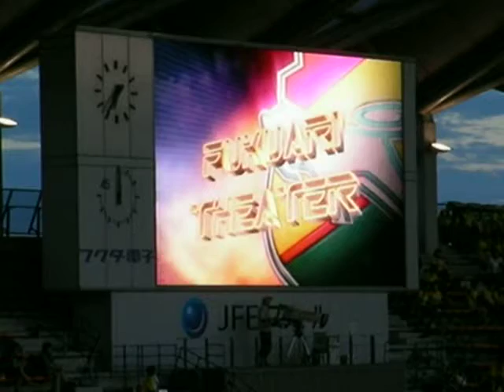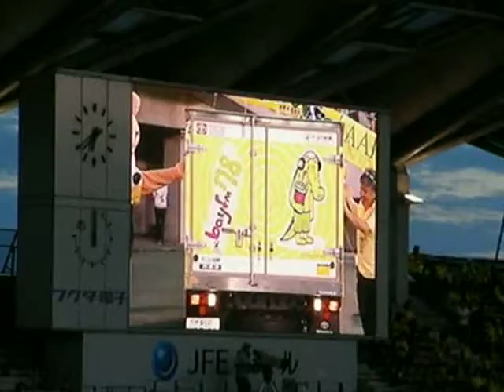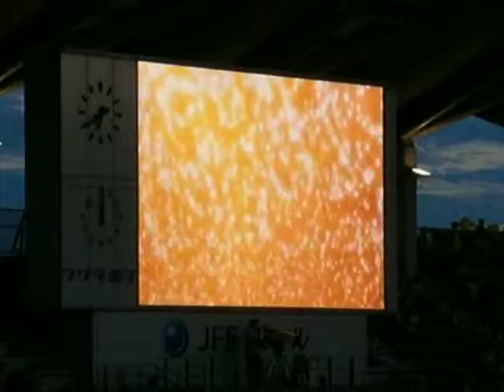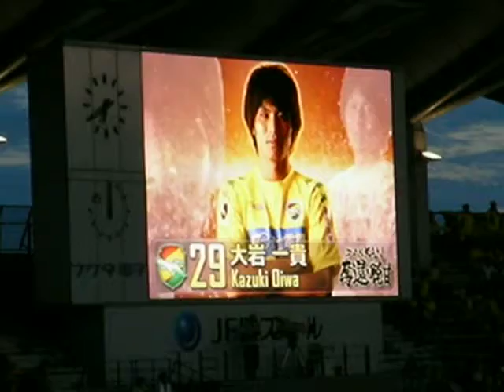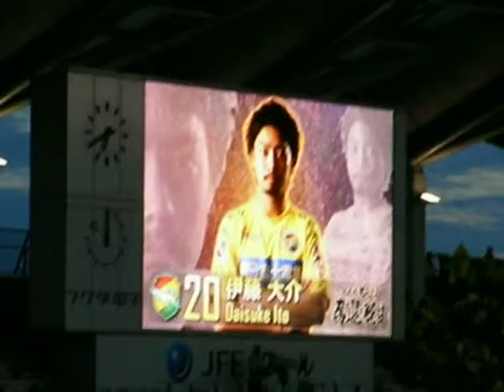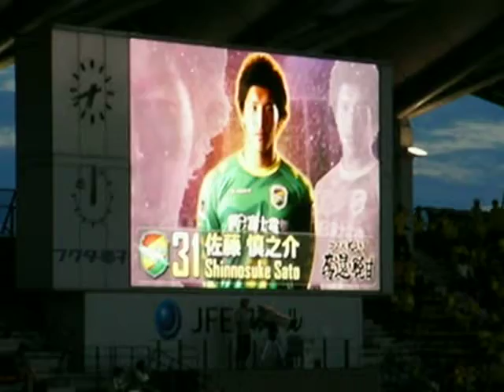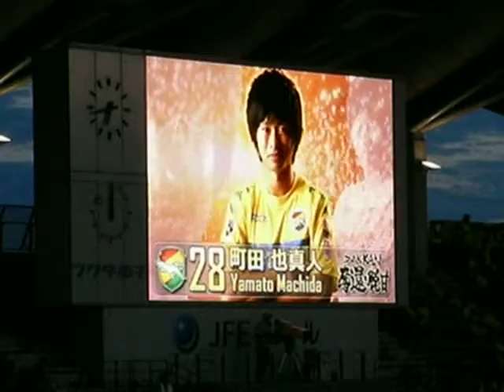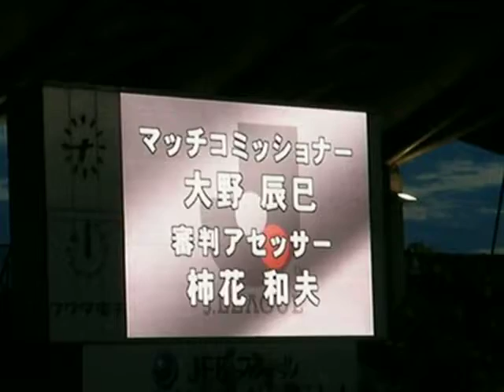[ジェフユナイテッド市原・千葉]8/5 VS 栃木ＳＣ戦 選手紹介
ｂａｙｆｍマッチデー